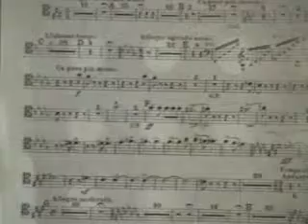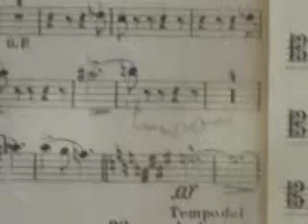Liszt - Concert for a piano & orchestra №2(A.Makarevych)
Andriy Makarevych-piano.Lviv.National Music Academy.2011